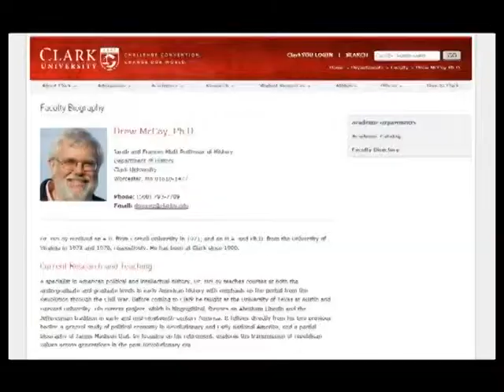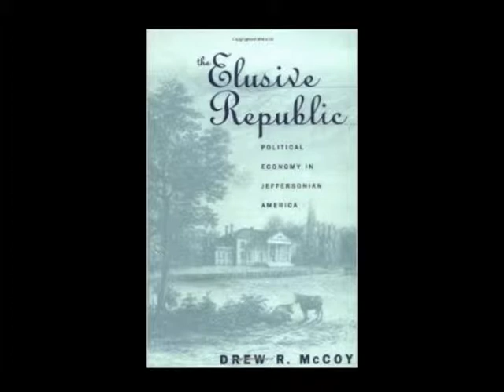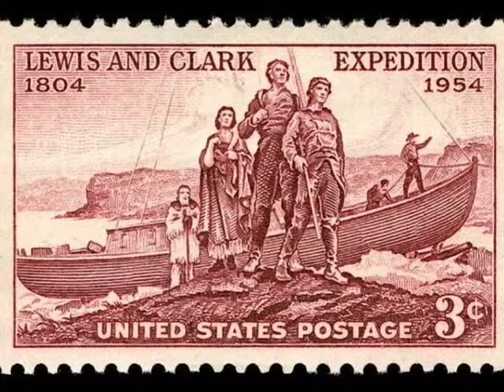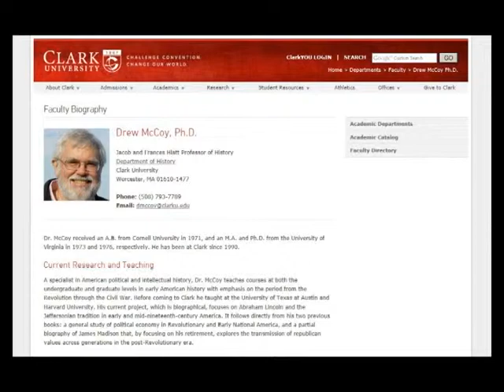Jefferson's Republic - Liam O'Brien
Instructor Liam O'Brien provides perspective on Thomas Jefferson's Presidency his focus and reasoning in "Jefferson's Republic" a lecture for his course History of the American People to 1865 course.